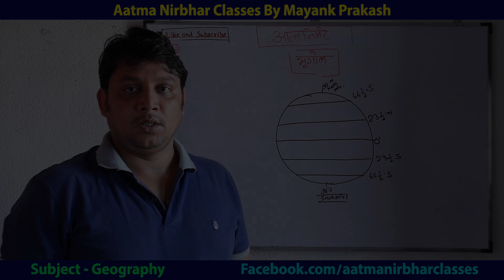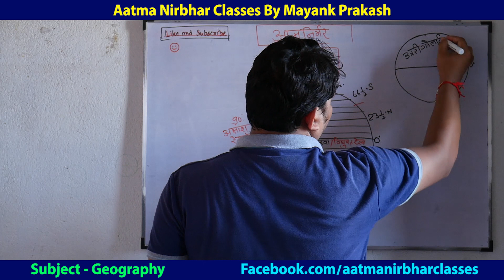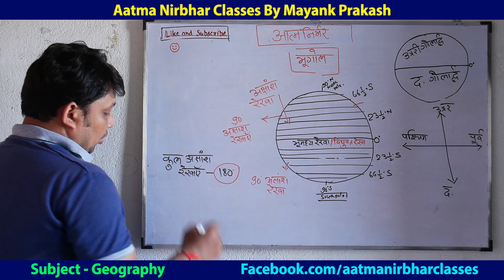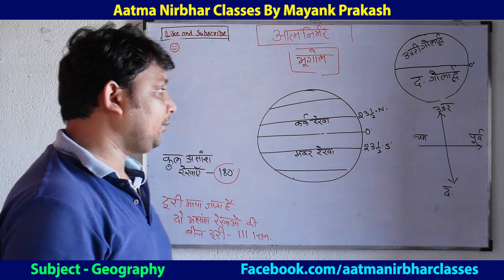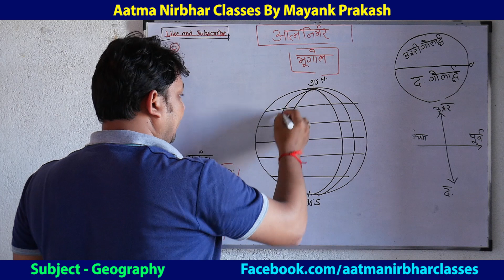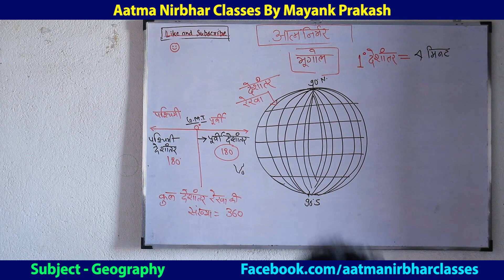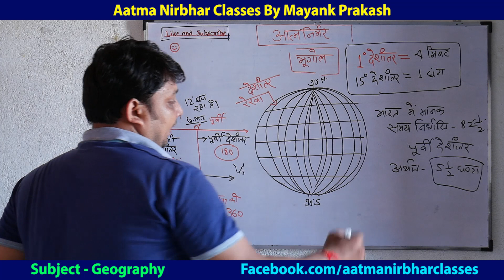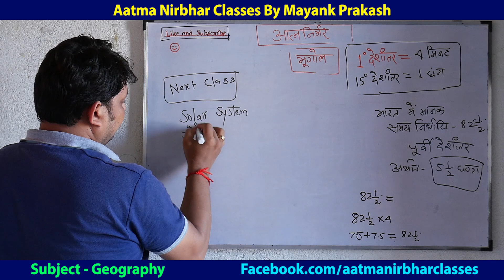Video भूगोल - GEOGRAPHY CLASS { FOR BPSC, BIHAR-SI & BSSC } BY MAYANK PRAKASH, AATMA NIRBHAR #003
Class - #003
Subject - GEOGRAPHY (भूगोल)
Class Teacher - Mayank Prakash
Camera & Edit - Deepak Raag

                                 Team “Aatma Nirbhar"